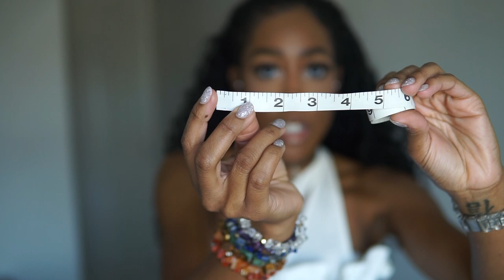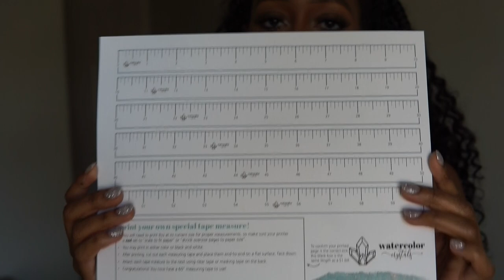EASY How to measure for African waist beads!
Timecodes
0:00 - Intro
0:10 - Why I started Water Color Crystals
2:22 - My favorite waist bead designs
4:10 - Sugar Scrub and Skin Care
5:27 - How to measure yourself tutorial
8:05 - Print and Cut tape measure
9:04 - Outro

This video is a little intro about my business Watercolor Crystals.
It also answers one of my most asked questions:
How do you measure for African waist beads?
This video touches on this and helps select your waist bead size. I hope it helps!
Love & light,
Chantal Jenee'